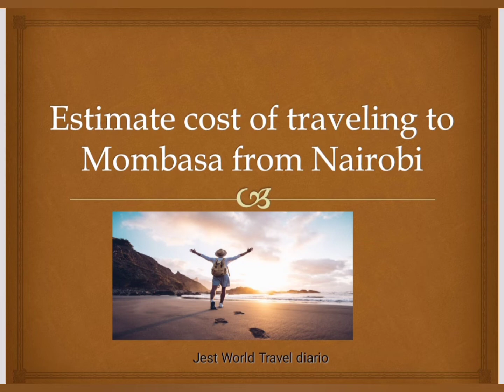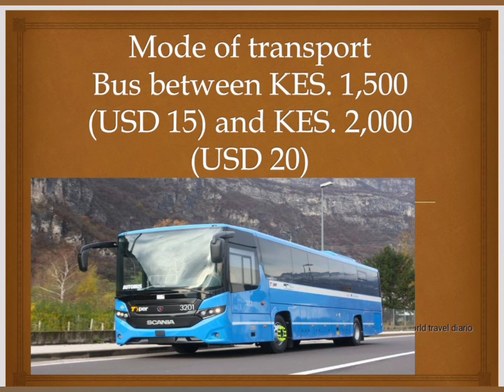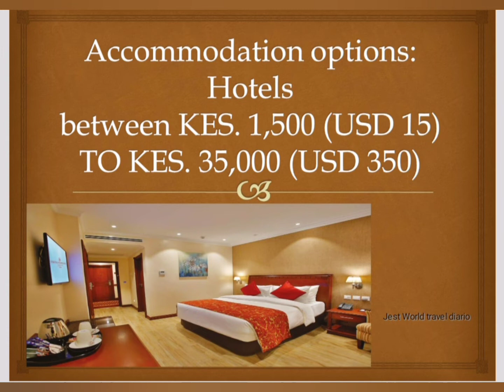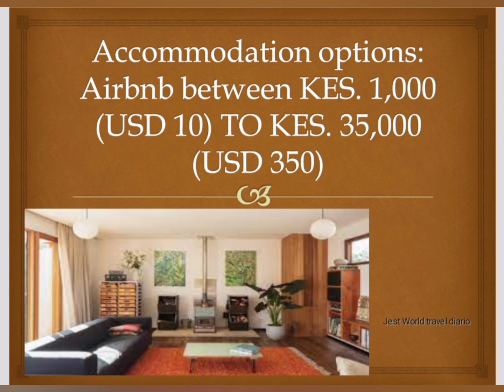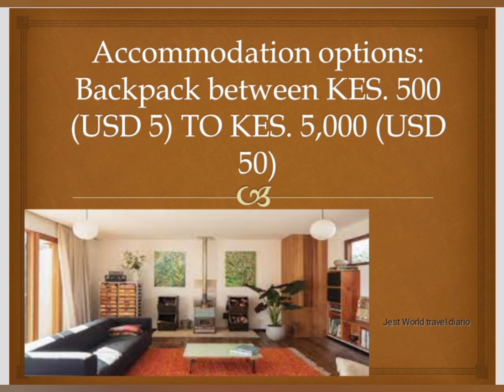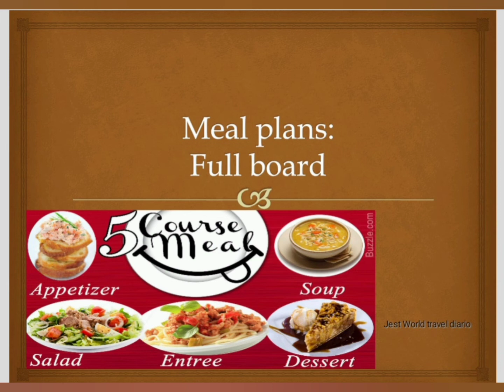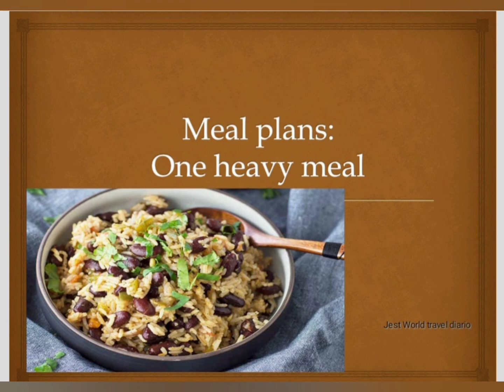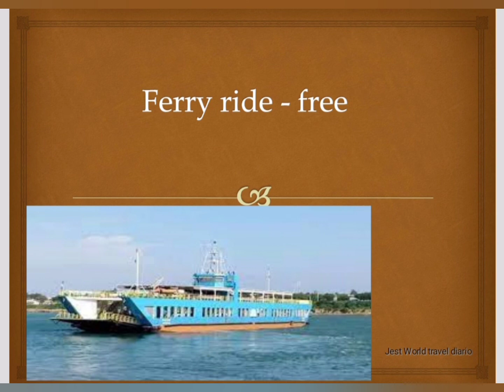How much you need for a standard holiday || Travel on a budget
Holiday / Traveling cost on a tight budget - in today's video, we are going to talk about traveling and planning for travel on a budget, the minimum cost of a reasonable holiday, enjoy at a cost. These are helpful tips and hacks for travel.  Let us know which other videos you want us to share.

Jest World is a channel where we talk about finance, personal development, travel and community service (charity) and our slogan is live, learn, adventure and charity. If you are new consider joining this wonderful family and share feedback.

Thank you for joining live, learn, adventure and charity with Jest World and watching this the travel video or how to beat inflation and cost of living!